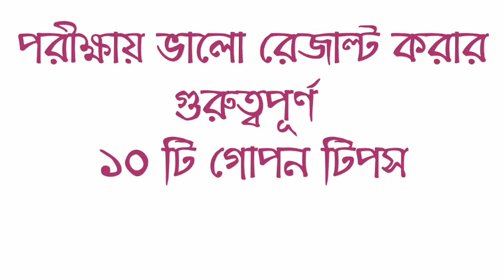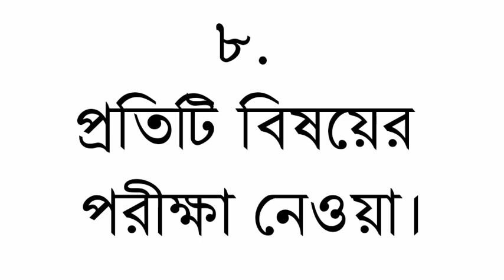পরীক্ষায় A+ পাওয়ার গুরুত্বপূর্ণ ১০ টি গোপন টিপস।Important 10hidden tips for gain A+ in examination.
পরীক্ষায় A+ পাওয়ার ১০ টি গুরুত্বপূর্ণ টিপস।Most important 10 hedden tips for gain A+ in examination.many student don't about how to gain best result in examination or A+. I discussed very important 10 tips in this video. if any student follow this tips most be gain A+ in any subject.
HeddenTipsForBestResult এ+ পাওয়ার ১০ টি গোপন টিপস